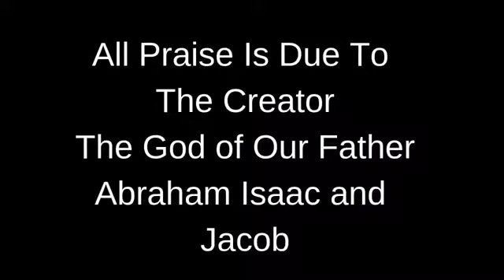New Jeru: Secret Origin of Ancient Biology and Genetics